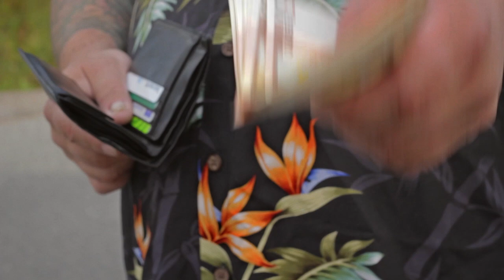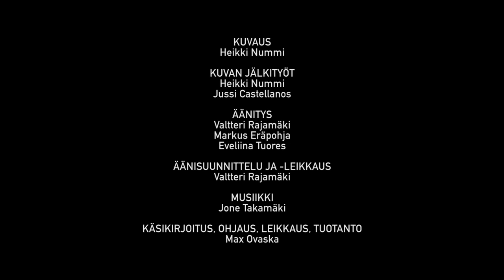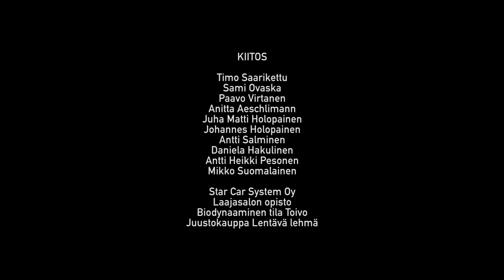Korjaus (Repair) 2015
English subtitles

Teron huviajelu tyssää avoauton hajoamiseen keskelle teollisuusaluetta. Hän luulee onnensa kääntyneen, kun hän huomaa vieressään autokorjaamon, mutta menneisyys yhdistää hänet mekaanikkoon molemmille odottamattomalla tavalla.

Tero is enjoying a car ride on a summer day when his convertible breaks down in an industrial area. Noticing he has stopped in front of a mechanic's, he considers his luck to have improved. However, the past links the men together, in a way neither one can predict.

Introducing Petri Ovaska & Harri Loippo
Sound design: Valtteri Rajamäki
Cinematography: Heikki Nummi
Written, directed and edited by Max Ovaska